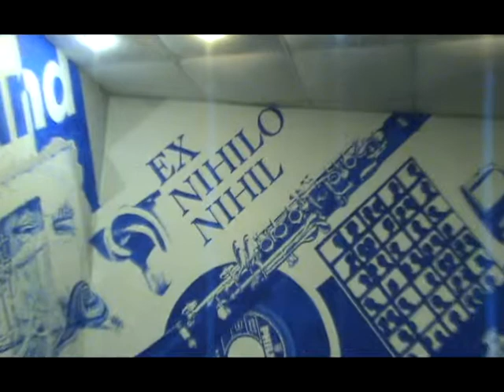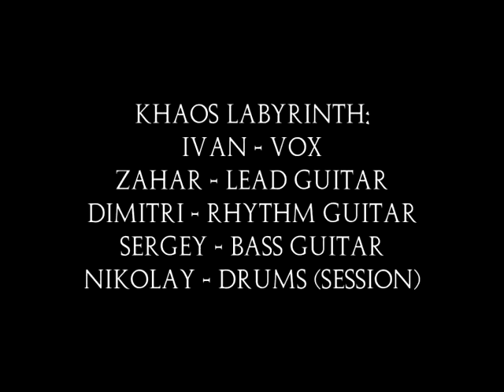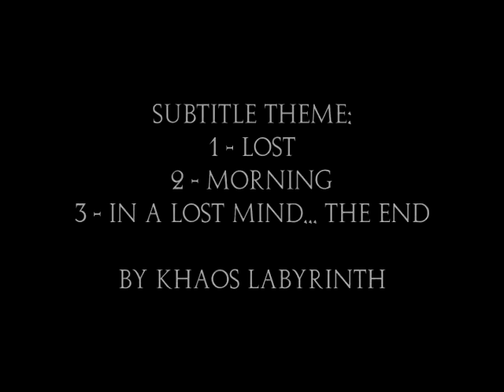Khaos Labyrinth - Live Legion (Official Bootleg) 2013